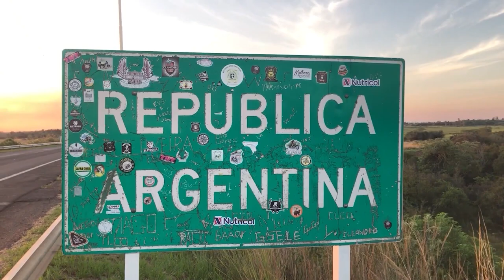NGFEDERAL - MUÑOZ - ENCONTRARON EL CUERPO DE UN JOVEN EN UNA ZANJA - MACHAGAI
INVESTIGAN SI SE TRATÓ DE UN HOMICIDIO: HAY UN DETENIDO
SE ENTREGÓ UN JOVEN POR EL HOMICIDIO
Un terrible hecho ocurrió este domingo en la localidad de Machagai. Un joven de 18 años, identificado como Exequiel Baldore, fue encontrado en una zanja. Las autoridades policiales buscan a tres personas que serían los presuntos autores del crimen.
Según relataron testigos a los agentes de la Comisaría de Machagai, Exequiel habría tenido una discusión luego de tomar un par de tragos con otros sujetos en un kiosco de la Quinta 50.
JOSÉ LUIS MUÑOZ - COMISARIO DE MACHAGAI